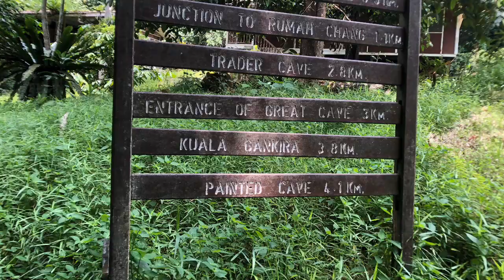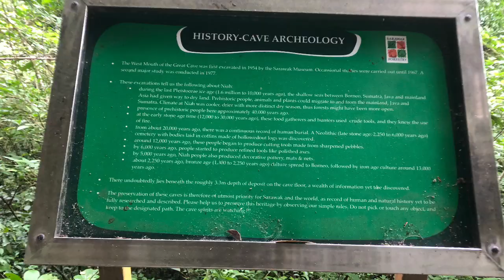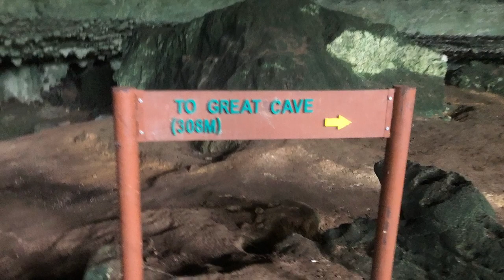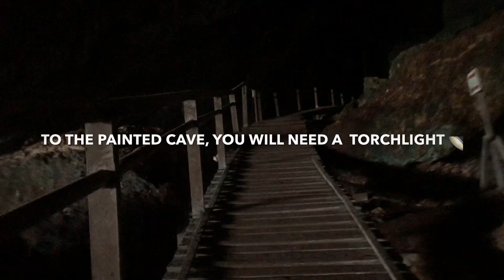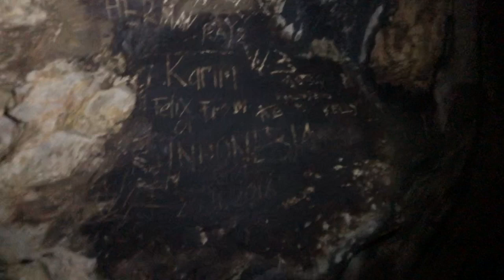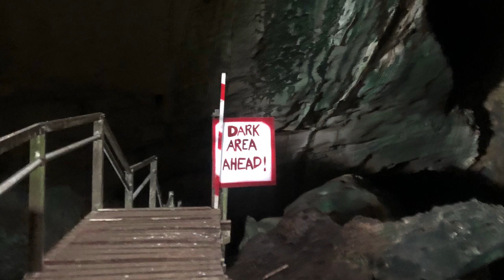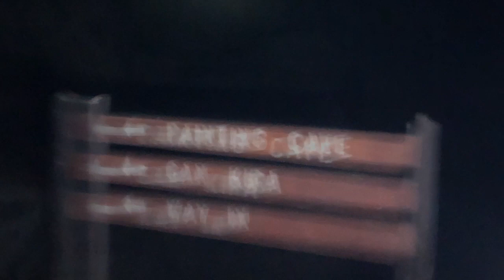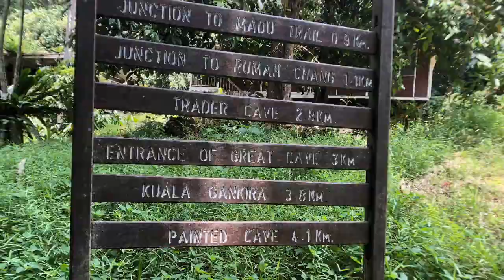Trip To Niah Cave Miri, Sarawak.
After the short break, I headed to the Caves, starting from the Traders Cave, followed by the Great Cave and ended with a short stay at the Painted Cave.